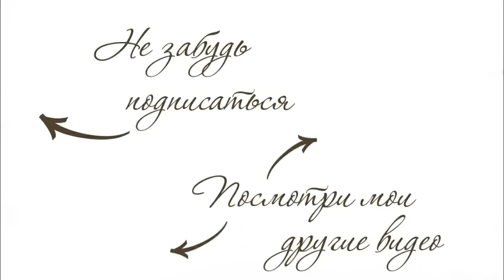ТРЕНДЫ ОСЕНЬ/ЗИМА 2022: АКСЕССУАРЫ | ЧТО МЫ БУДЕМ НОСИТЬ | AlenaPetukhova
Для записи ко мне на шопинг и разбор гардероба - пишите в личные сообщения в телеграм :)